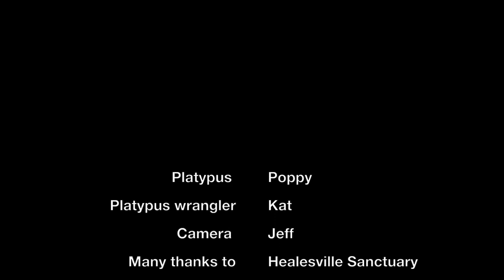Kat swims with a platypus, a unique Australian wildlife experience!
In July 2019 I surprised Kat with a birthday experience she will never forget. Kat loves Australian wildlife (except for the spiders!)
Healseville Sanctuary, near Melbourne, is one of the best wildlife sanctuaries in the world. They will host visitors on wonderful wildlife experiences where you can get up close to Australian wildlife. You can feed kangaroos, hold a wombat, pat a dingo or get close to a koala. But the most unique wildlife experience for me is swimming with a platypus, one of Australia's, if not the world's strangest creatures. As you can see this is one loveable animal, and one amazing adventure for Kat.